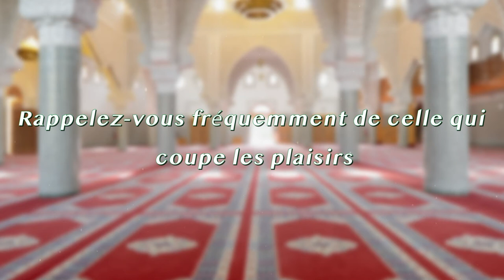Rappelez vous fréquemment de celle qui coupe les plaisirs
➡️ Sujet : Prêche du vendredi sous le titre " Rappelez-vous fréquemment de celle qui coupe les plaisirs "
➡️ Date :  21 Janvier 2022
➡️ Par : Mohamed Modjho BAH, Imam de la Grande Mosquée Saint Etienne
➡️ Lieu : La Grande Mosquée Mohammed VI de Saint Etienne